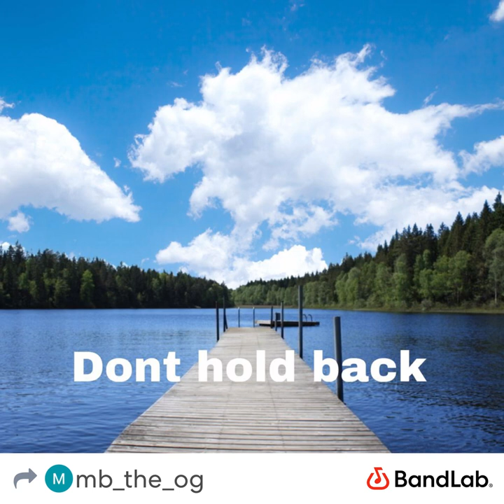Don’t hold back by mb_the_og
More beats coming soon